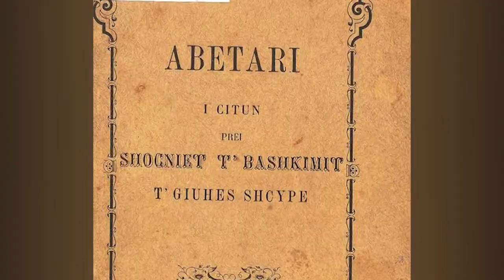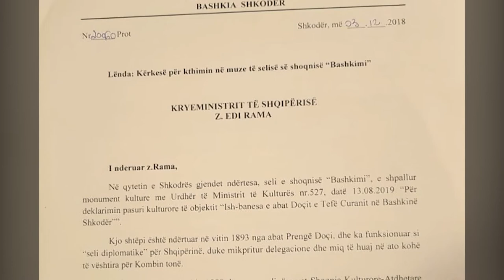Ora News - Harrohet “Bashkimi” i Shkodrës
120 vite më parë në Janarin e 1899-es, në qytetin e Shkodres u krijua shoqëria gjuhësore – letrare “Bashkimi”, me nismëtar abatin e Mirditës imzot Preng Doçin.

Bashkëthemelues qenë klerikët katolikë: at Gjergj Fishta, Imzot Jak Serreqi, Imzot Lazër Mjeda, Imzot Dodë Koleci, Dom Ndoc Nikaj, Dom Mark Shllaku dhe At Pashk Bardhi.

Shtëpia fare pranë katedrales së Shkodres do të ishte streha prej ku do të buronte dija, e nga ku doli edhe një alfabeti i njësuar i gjuhës shqipe.

Nikë Ukgjini, studiues: Shoqëria "Bashkimi" ka një rol të pazëvendësueshëm.

Por ky përvjetor kaloi pa vëmendjen e merituar.

Banesa karakteristike ku lindi dhe u frymëzua ky kontribut kombëtar po shkon drejt shembjes.

Një vit më parë ish ministrja e kulturës Mirela Kumbaro pasi e vizitoi nga afër dha lajmin e shpalljes monument kulture. Por prej asaj dite e deri më sot asgjë nuk u bë më shumë.

Studiuesi Ukgjini i qëndron idesë të kthimit të saj në një muze që do të kishte vlera të veçanta historike por edhe arkitekturore.

Ukgjini: Jemi në proces që të shpallet muze dhe të bëhet një vend ku studiuesit dhe udhëtarët të vijnë ta shohin këtë copëz të kulturës tonë.

Në 3 dhjetor të 2018-s, kryetarja e bashkisë Shkoder Voltana Ademi i dërgoi për këtë çështje një letër kryeministrit Edi Rama ku kërkon kthimin e saj në muze.

Deri më tani nuk ka patur një reagim nga ana e kryeministrit, ministrisë së kulturës apo institucioneve të varësisë në Shkodër mbi fatin e kësaj ndërtese.